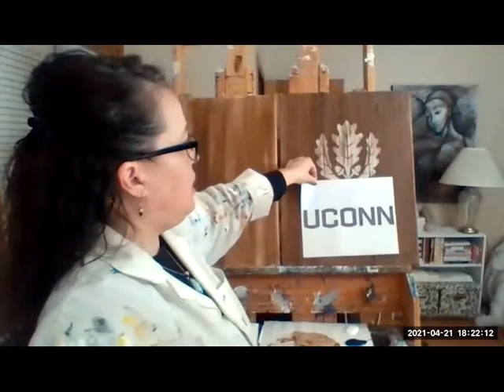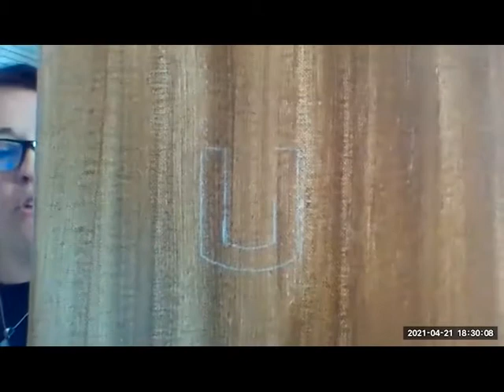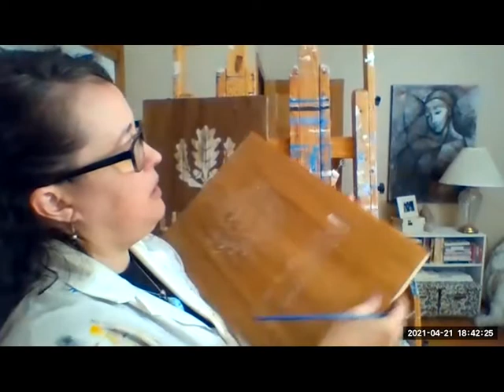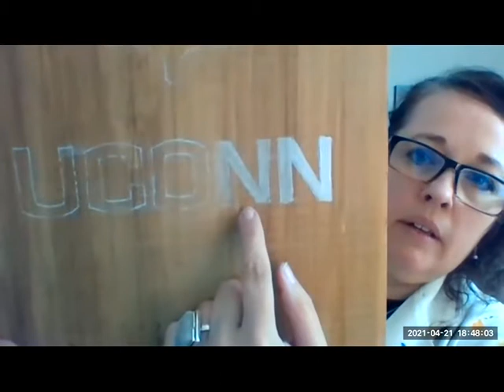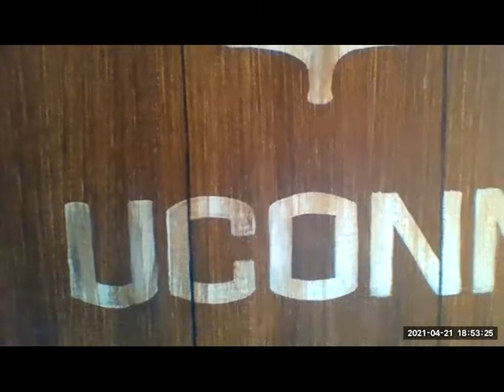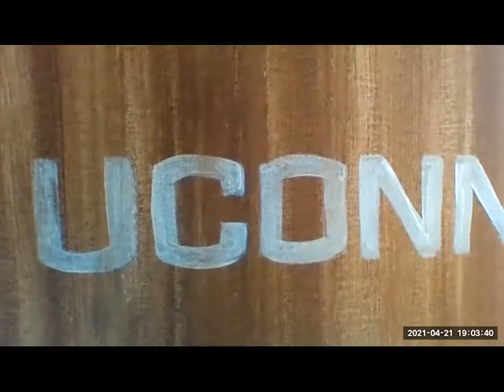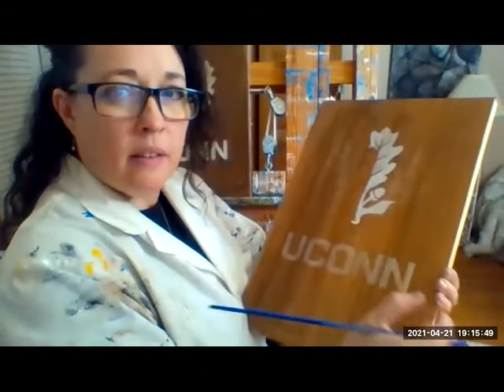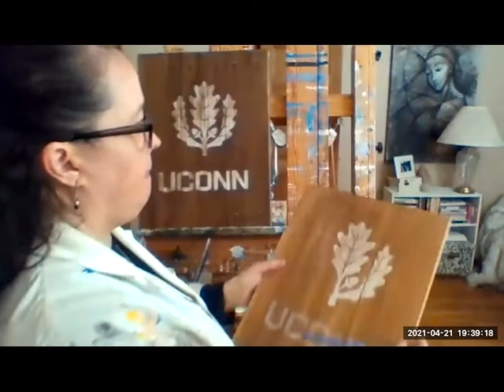Paint Night: Paint Your Own Wood Sign or Serving Tray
Led once again by the very talented UConn alum, Erin Leigh '94 (SFA), of Paint Sip Fun, this step-by-step painting experience will be one to remember. You'll have the choice of painting and customizing your very own wood sign or wood serving tray. Erin will be leading us through painting the famous UConn Oak Leaf logo and then ways that you can customize the piece with your last name, a short phrase or other designs.

Supplies List:
• Something to paint on: Wooden sign or tray (recommended size between 11x14 to 16x20)
• Paint brushes: One large (aprrox. 3/4" - 1" wide) one medium (round tip) and one small (a fine line brush for details)
• Paint: Erin will be using acrylic paint. (Tempera or watercolor paints can also work). REQUIRED COLORS : Blue and white (other colors desired for customization)
• Palette: A smooth surface for your paint. Paper plate will work, or the glass of an old picture frame
• Stencil: Print out of large UConn oak loaf on standard size 8.5 x 11” printer paper
• Piece of chalk or pencil
• Napkins or paper towels, or an old shirt or towel to use as a rag to wipe your brushes off
• Hair dryer to dry the painting faster (optional)